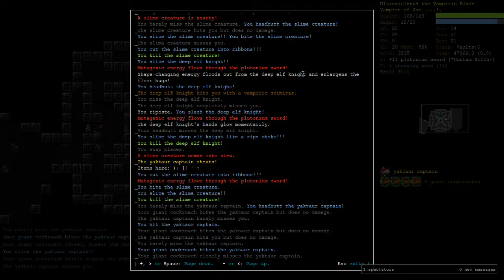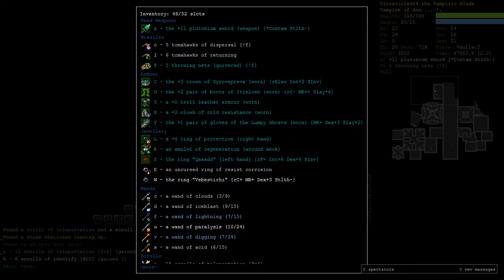Vampire Chaos Knight Part 7 - Dungeon Crawl Stone Soup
Institutionalised slavery in 2017?!?

This is Part 7 of a Vampire Chaos Knight (VpCK). Chaos Knights start the game worshiping Xom, the god of chaos. Xom games are entertaining but they can end very suddenly. Will this be a 5 game winstreak?